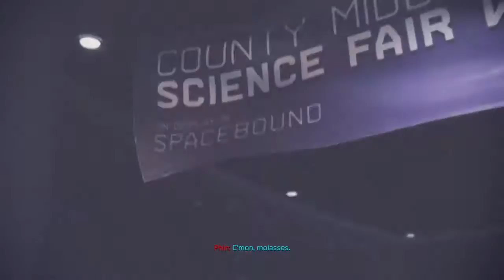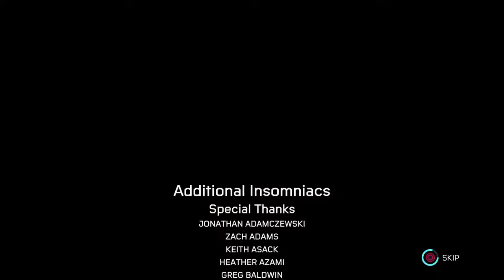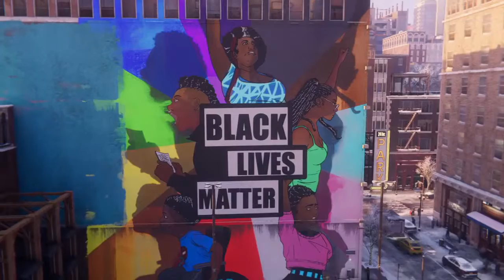miles morales story completion stream 4